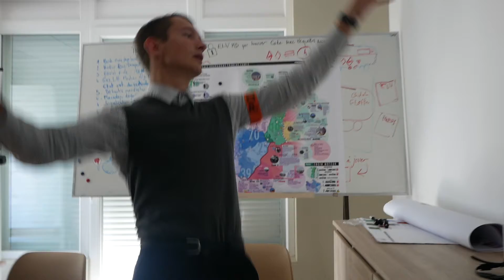Eudes et Marcel contre les Méchants - Trailer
Rendez-vous le 07/09 à 15H.